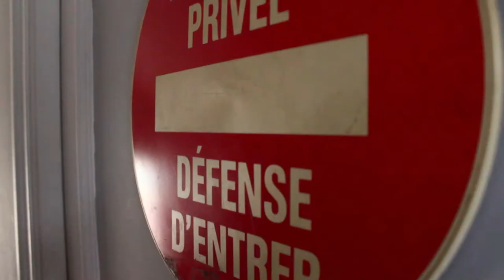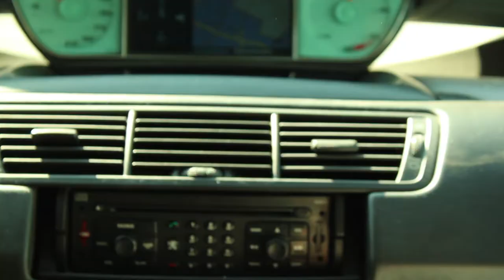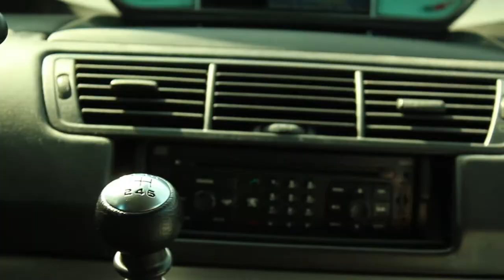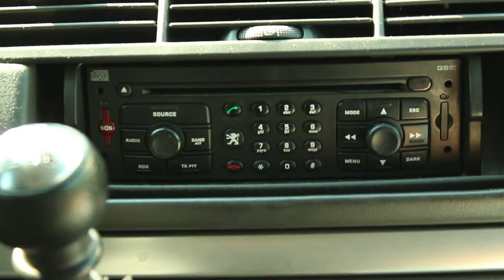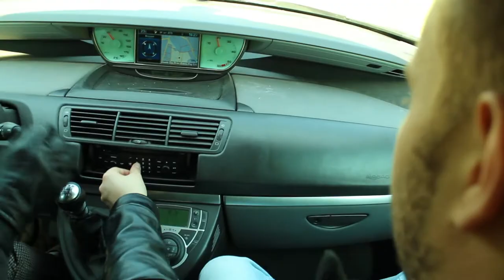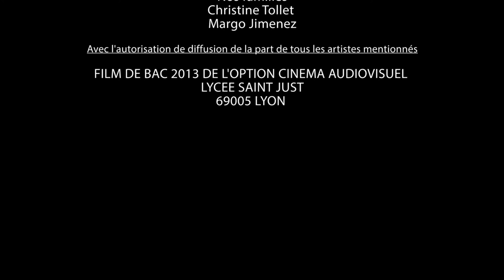Carrefour - court-métrage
Réalisation, tournage, montage : Augustin Tollet et Enzo Delescluse
Avec :
Martin Regnaud, Victor Magand, Mady Tollet, Augustin Tollet, Enzo Delescluse.

Réalisé dans le cadre de l'option cinéma audiovisuel du lycée St Just 2013.